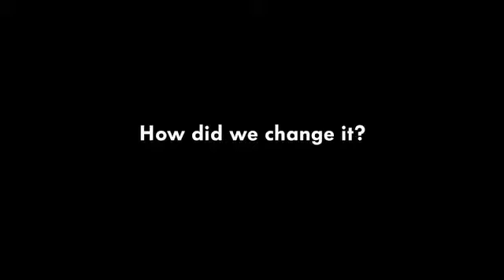VolkswagenSuite : Prenez le temps de vous reposez ! [BusinessFlood]